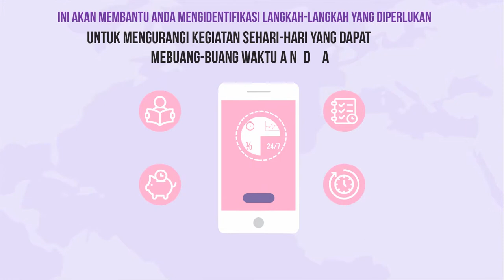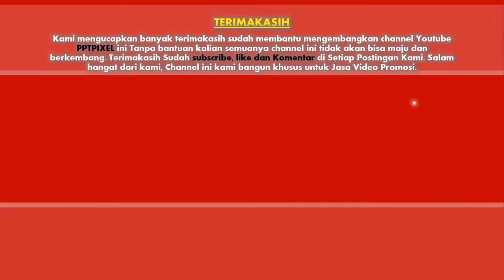Manajemen Waktu - Memanfaatkan waktu seefisien mungkin u/ menyelesaikan pekerjaan -Jasa Video Iklan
Manajemen Waktu - Memanfaatkan waktu seefisien mungkin untuk menyelesaikan pekerjaan - Jasa Video Promosi